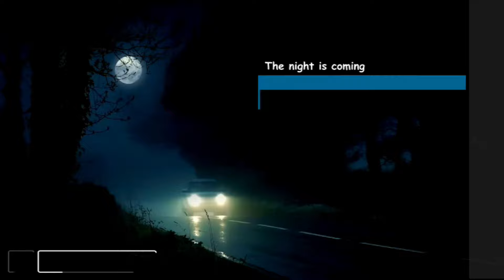Meek Mill - CYBERTRUCK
2023 dancehall reggae usa Jamaica uk February bounty killer vybz kartel squash koffee skillibeng drake papcaan Africa Europe sizzla busy signal shaggy Tommy Lee foota hype snoop dog dj Khaled Caribbean teejay masicka aidonia buju banton cardi b nicki minaj Germany France mr vegas skeng jahshii Silk Boss dr love lady saw pop drake Rihanna masicka papcaan bob Marley akon fat Joe valiant masicka aidonia pop ric storm tv onstage tv terro don fame Edjahz the fix France burna boy snoop dog jay-z